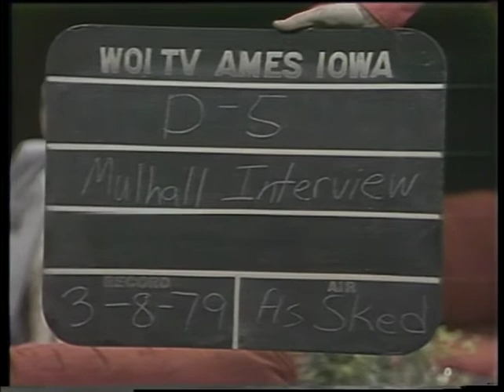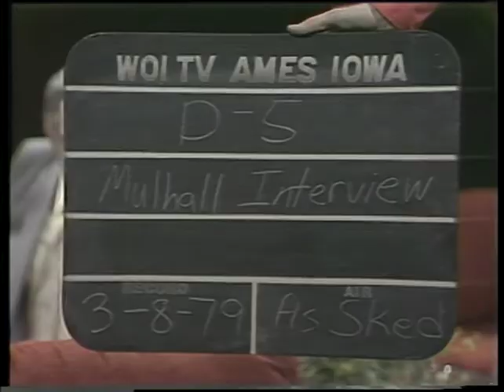Dimension 5: Bob Mulhall Interview (AV12800)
WOI-TV Bob Mulhall Interview 03/08/1979
Bob Mulhall, General Manager of WOI AM/FM and TV, discusses the past, present and future of film and television
Original recording: U-Matic Tape